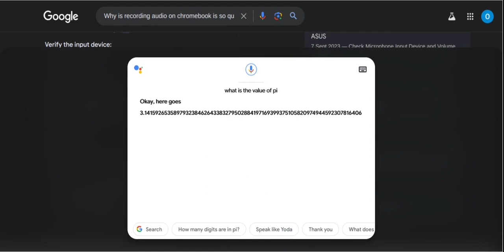Hey Google, What is the Value of Pi?